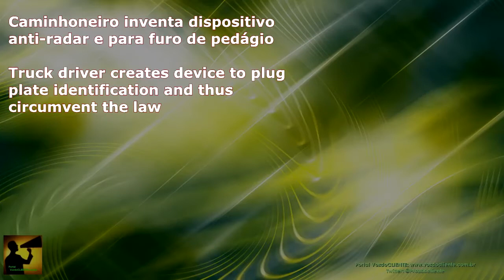ES / BR101: Caminhoneiro cria dispositivo ANTI-RADAR e FURO DE PEDÁGIO.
A PRF prendeu um caminhão na cidade de ITAPEMIRIM um caminhão de propriedade de uma transportadora de São Paulo.

Nele, um dispositivo cobria a placa acionado de dentro da cabine, assim o veículo poderia passar em pedágios e radares sem ser identificado.